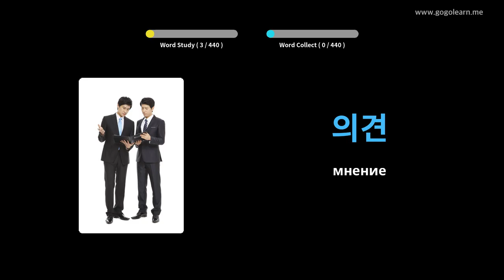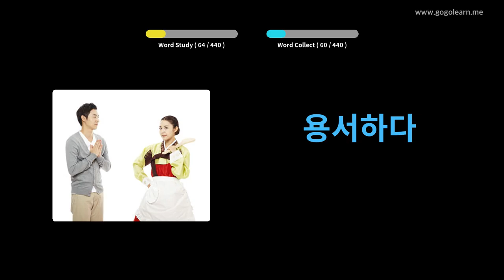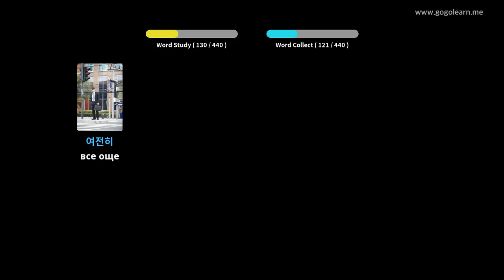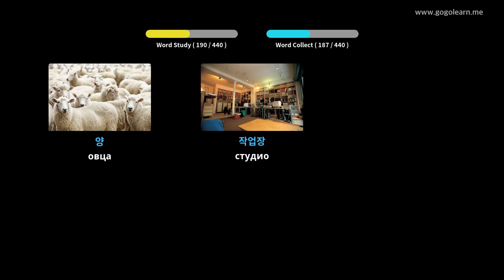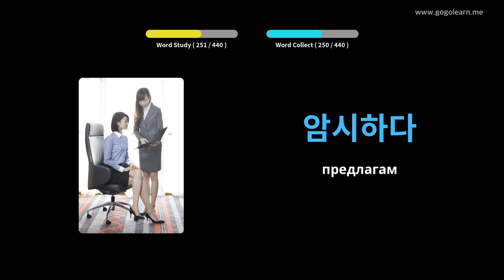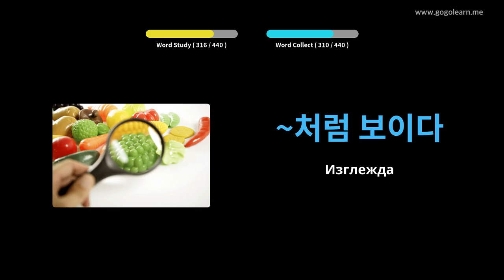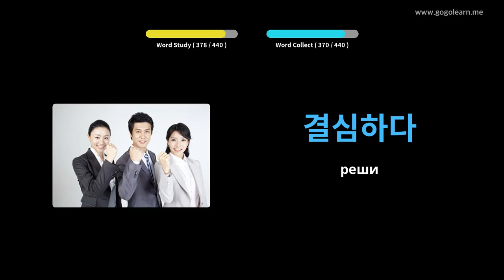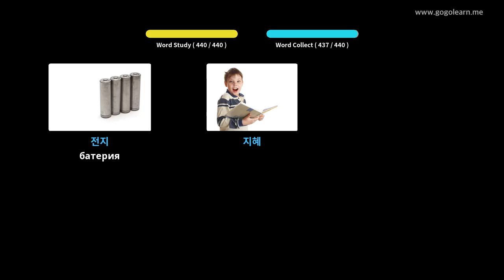Средно училище за корейски речник 2 | Golearn